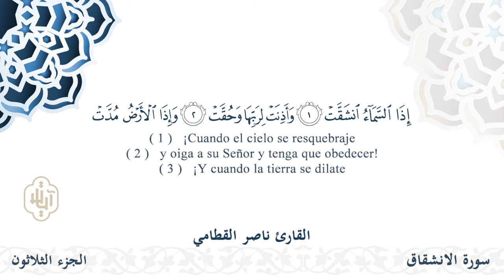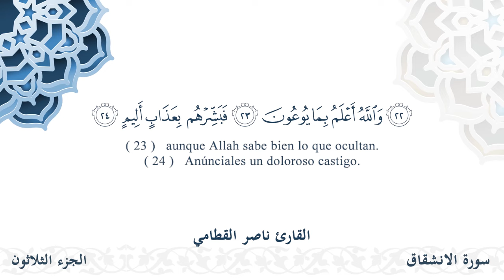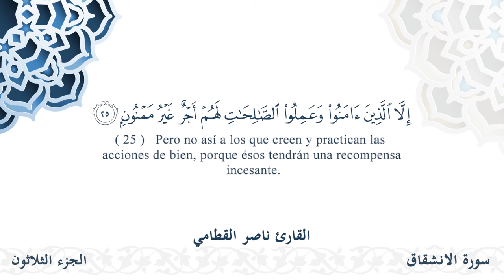سورة الإنشقاق - القارئ ناصر القطامي | مشروع